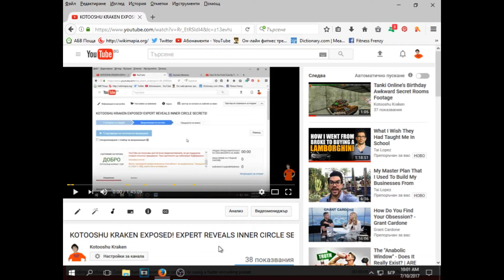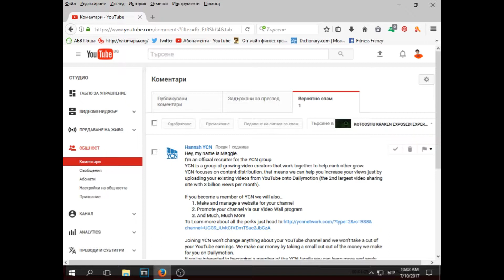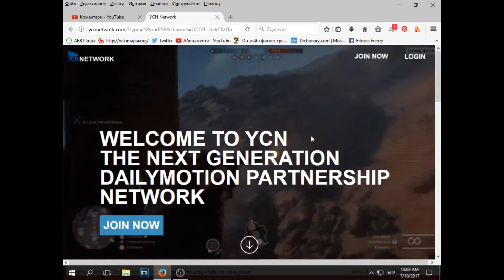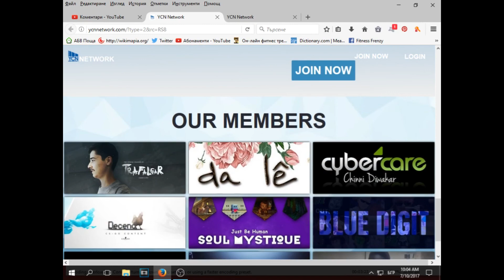YCN Advertisement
.Wow